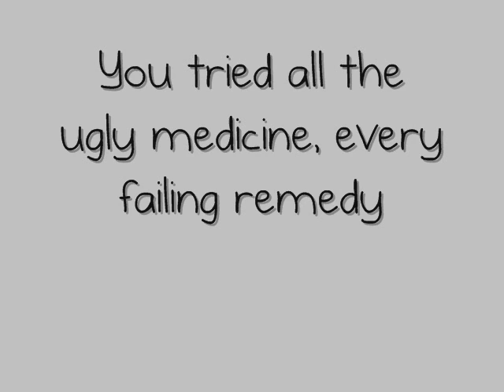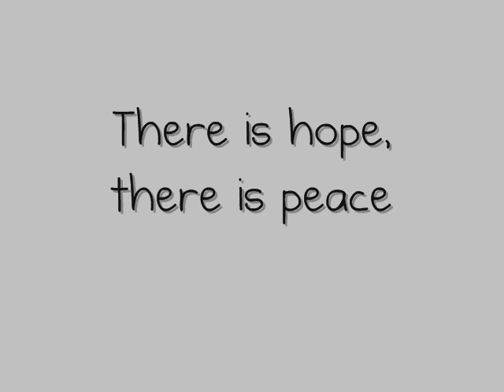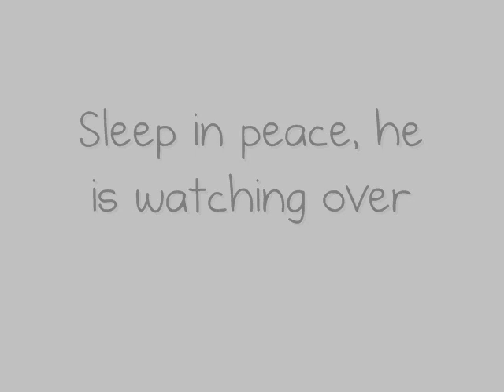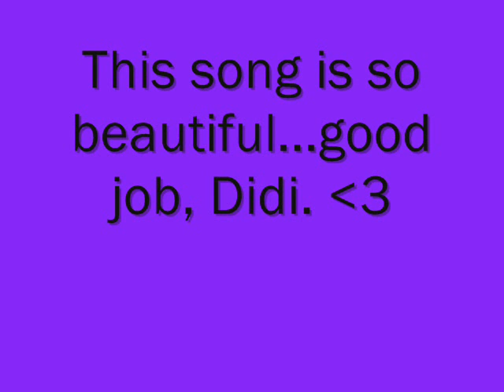Didi Benami - Lullaby with Lyrics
Didi Benami's lullaby with Lyrics. It's so beautiful and it's dedicated to her late best friend, Rebecca Joy Lear.